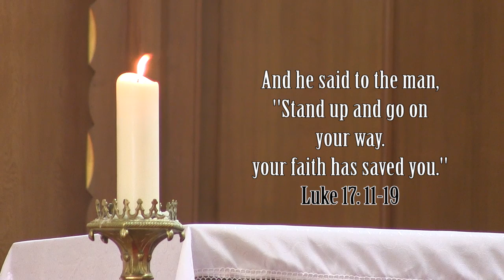Homily for 28th Sunday in ordinary time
Bishop Hugh Gilbert OSB